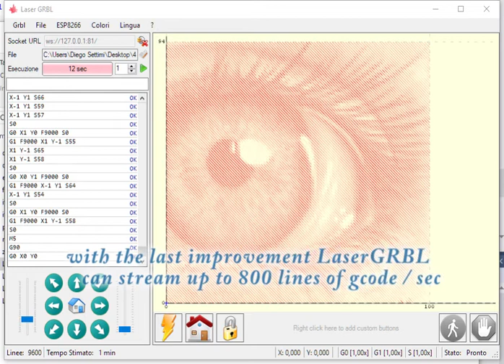Ultra fast streaming demostration with LaserGRBL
LaserGRBL is able to stream up to 800 lines of gcode per second